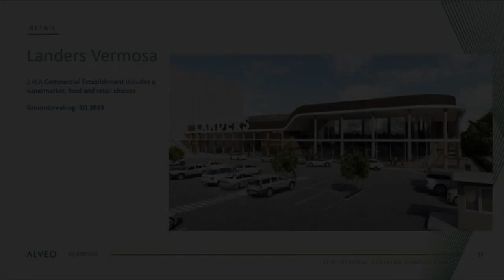250 sqm Residential Lot For Sale in Imus Cavite Vermosa Estate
250 sqm Residential Lot For Sale in Imus Cavite Vermosa Estate

Lots, Lands, and Farms For Sale in Imus, Cavite: Imus, Cavite